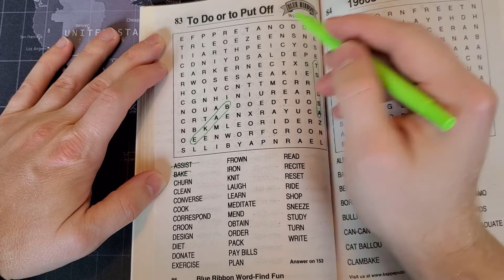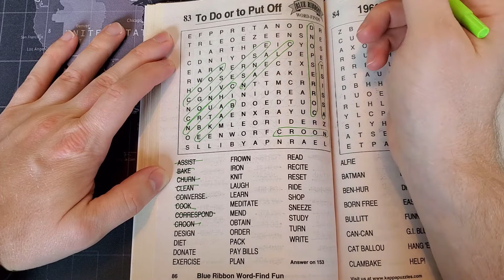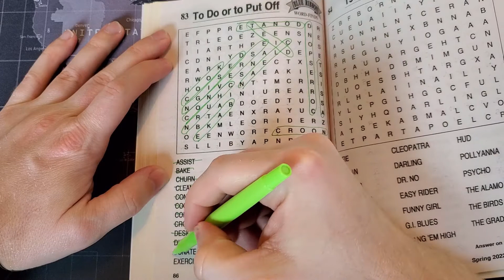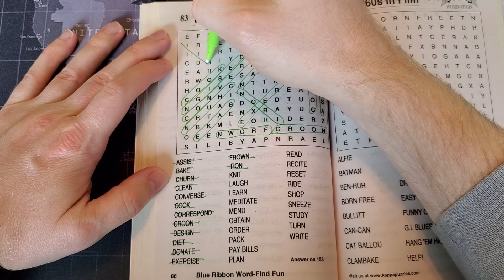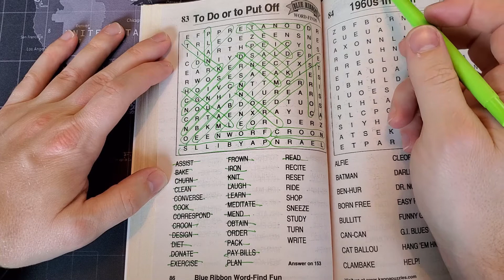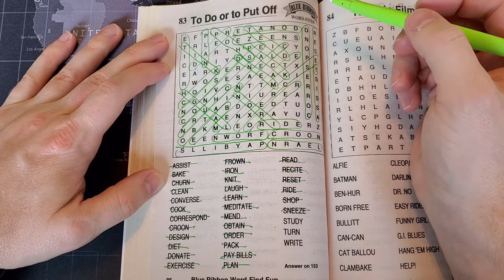Lofi & Paper Sounds | Word Find - Puzzle 83: To Do or To Put Off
Blue Ribbon Word-Find Fun
Spring 2022

Paper Mate Flair - Green